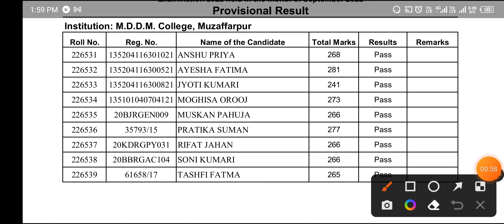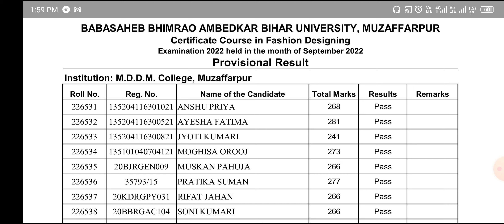Bihar University 👉Fashion Degining Result,Brabu MSKB College Fashion Degin Result,Brabu MDDB College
Bihar University 👉Fashion Degining Result,Brabu MSKB College Fashion Degin Result,Brabu MDDB College(@SuryaEducationHelpDesk)